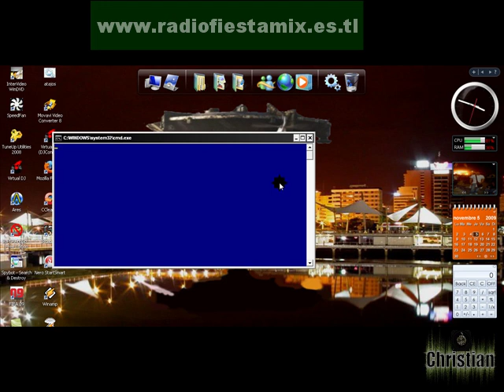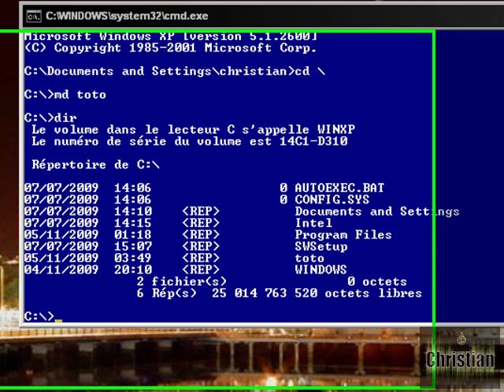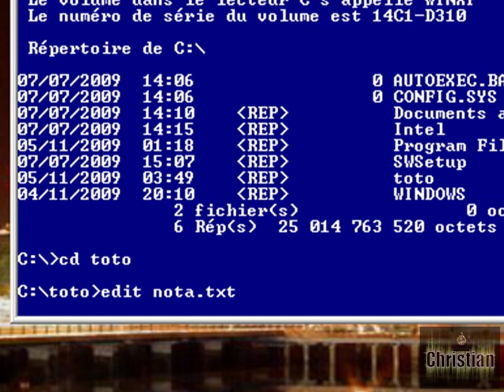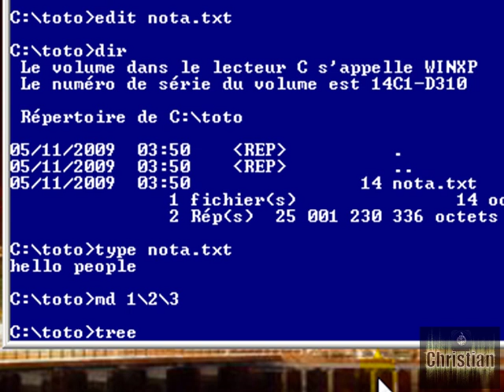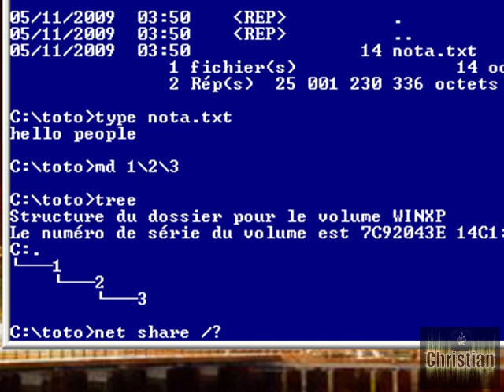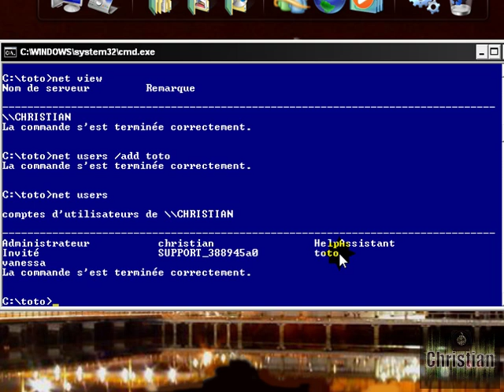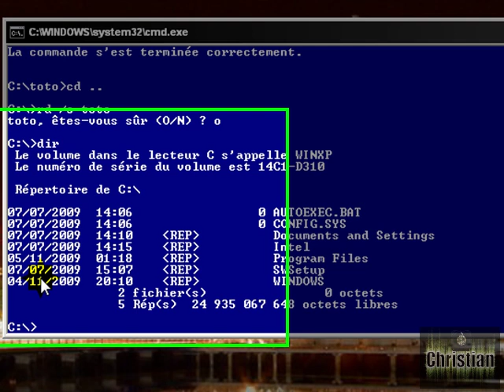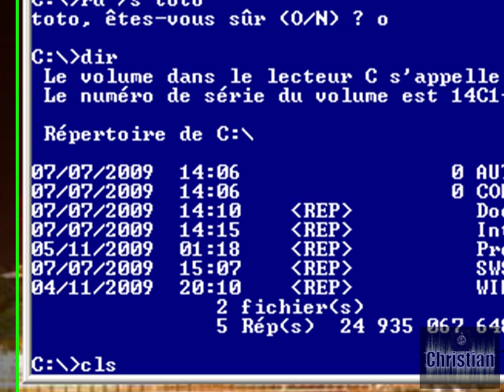Tutorial Como crear carpetas & archivos en MS-DOS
MS-DOS (siglas de MicroSoft Disk Operating System, Sistema operativo de disco de Microsoft) es un sistema operativo para computadoras basado en x86. Fue el miembro más popularmente conocido de la familia de sistemas operativos DOS de Microsoft, y el principal sistema para computadoras personales compatible con IBM PC en la década de 1980 y mediados de 1990, hasta que fue sustituida gradualmente por sistemas operativos que ofrecían una interfaz gráfica de usuario, en particular por varias generaciones de Microsoft Windows.